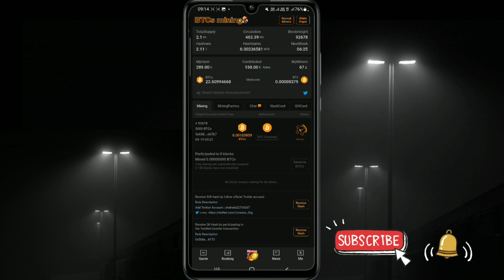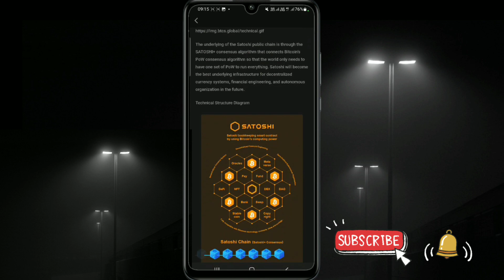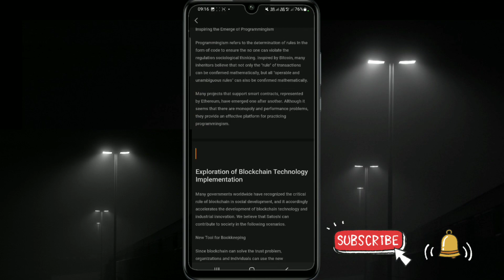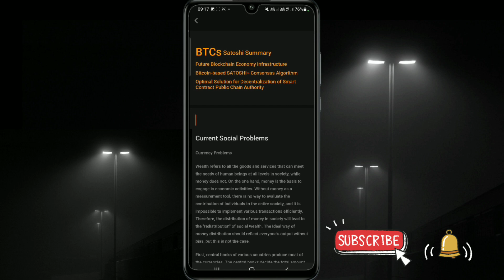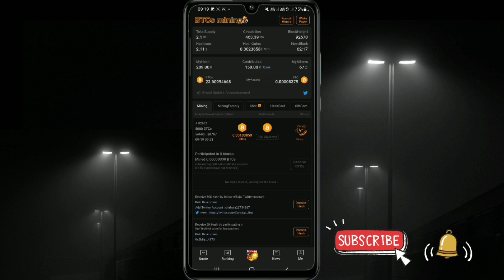Satoshi Free Mining App | Satoshi Btcs coin Kab Lunch Hoga | Btcs coin Fixe Lunch Date 12/2022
Other Social media 👉👉👉👇👇👇👇

(1)
Pi Network 🤑🤑🤑🤑

(2)
BTCs Satoshi 🤑🤑🤑🤑

pi network
cryptocurrency
pi news
Alam
YouTubr Alam
Alam Youtuber

only.